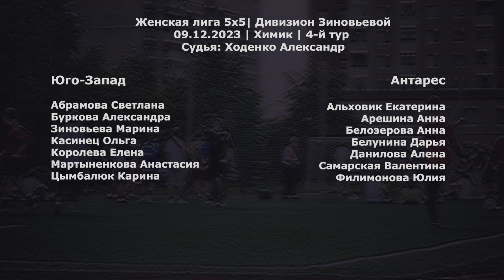Юго-Запад - Антарес 3:4